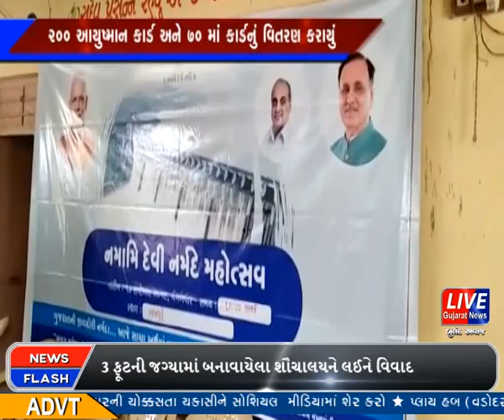લાખણીમાં નમામી દેવી નર્મદે મહોત્સવ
નર્મદા ડેમ 138.68 મીટરની પૂર્ણ સપાટીએ છલકાયો છે. ત્યારે ગુજરાતના જનજનમાં મા નર્મદાના જળને નમામિ દેવી નર્મદે મહોત્સવથી વધાવવાનો અનેરો ઉમંગ ઊત્સાહ જોવા મળી રહ્યો છે. રાજ્યભરમાં મંત્રી મંડળના સભ્યો સહિત મહાનુભાવોની ઉપસ્થિતિમાં તમામ જિલ્લા મથકોએ મુખ્ય કાર્યક્રમો તથા તાલુકા મથકોએ પણ કાર્યક્રમોનું આયોજન કરાયું છે. ત્યારે તાલુકા મથક લાખણી ખાતે આવેલ સરસ્વતી વિદ્યા મંદિર હાઈસ્કૂલમા નમામિ દેવી નર્મદે મહોત્સવ યોજાયો.